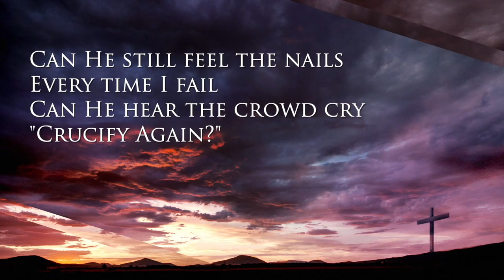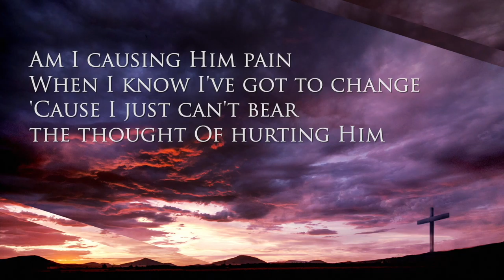Feel The Nails v3b